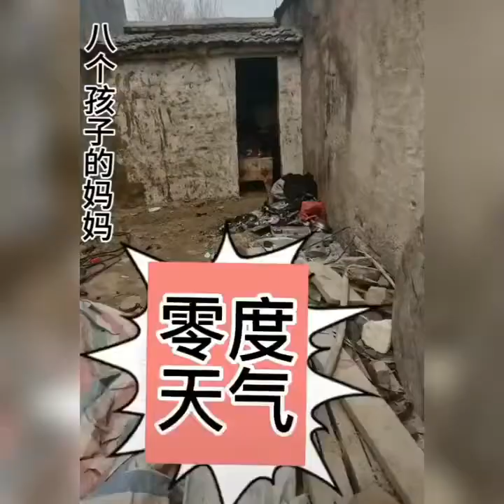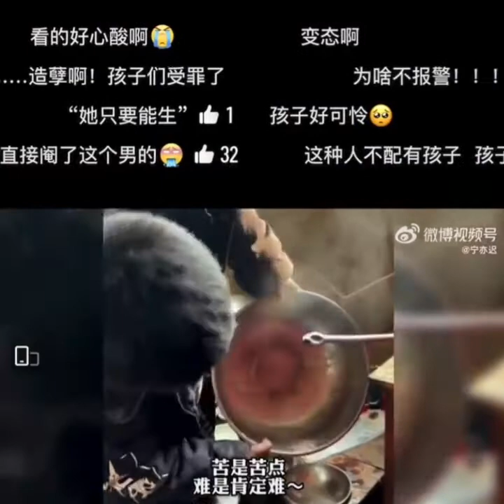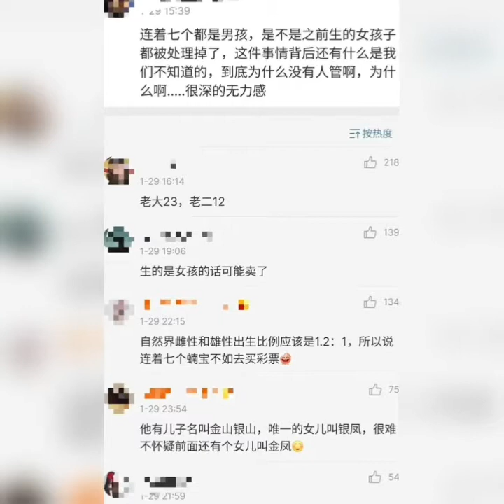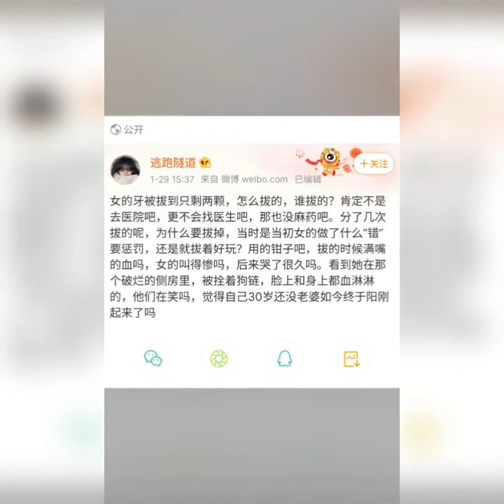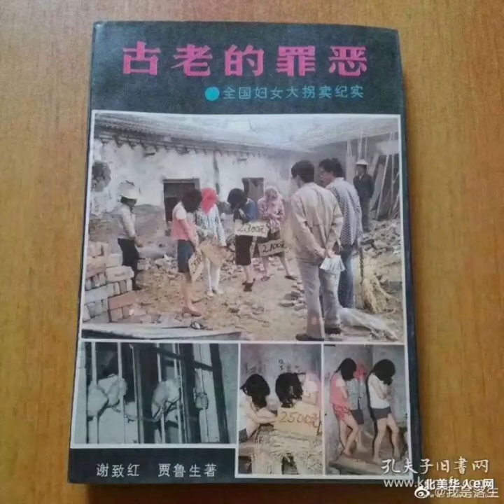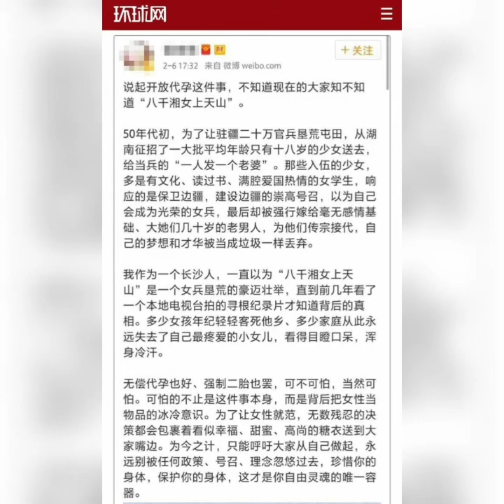徐州被拐卖囚禁折磨至疯的八个孩子的妈妈Xuzhou trafficking population incident